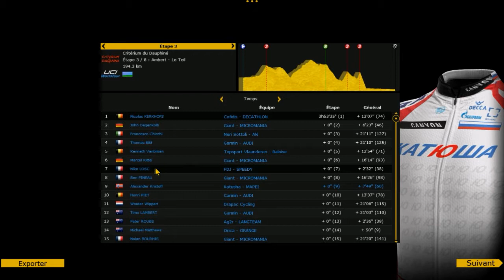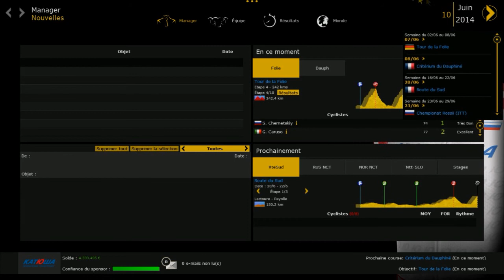PCM 2014 | Carrière Extrême | Tour de la Folie (4/10).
Bienvenue dans le Mode Carrière.
20 équipes, 215 coureurs créés et un nouveau calendrier.
Tour à télécharger : A la fin
Il y aura en vidéo :
6 classiques créées.
2 Tours Extrêmes créés.
1 Grand Tour créé.
+ quelques courses réelles.

Mais aussi...

1. Les championnats nationaux en Juin.
2. 1 Tour pour les sprinteurs + 1 pour les rouleurs.
3. Les Championnats du Monde.
4. Toutes les courses World Tour + des courses Continentales.
5. Un bilan chaque fin de mois (InGame) des différents résultats.